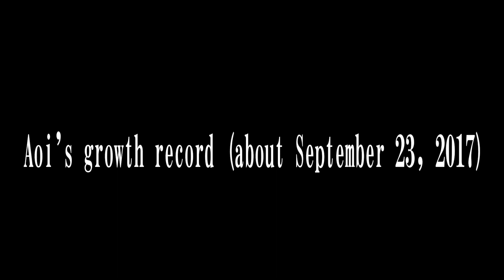Aoi's growth record (about September 23, 2017) What day is it today?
● Real Estate Day
● Neptune's Day
● Fountain pen day
● National Day of Founding [Saudi Arabia]

１００パーセント母乳なので、嫁の食事方法によって影響をモロ受けるので、嫁もできるだけ糖質制限をストイックに実践しているようです。

100 퍼센트 모유이므로, 며느리 다이어트 방법에 의해 영향을 모로 받기 때문에 시집도 가능한 당질 제한을 금욕 적으로 실천하고있는 것 같습니다.

Featured video